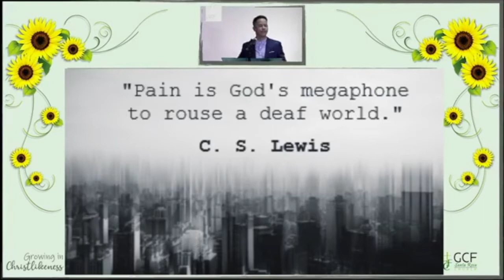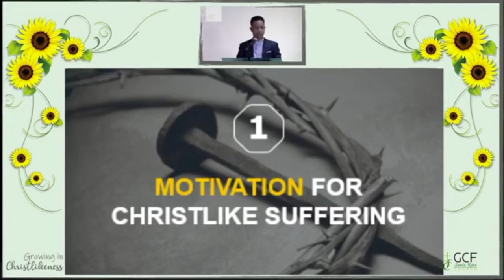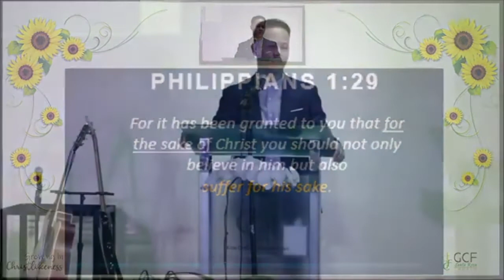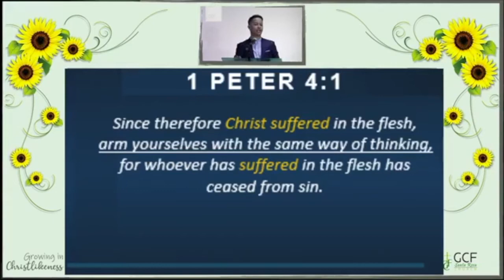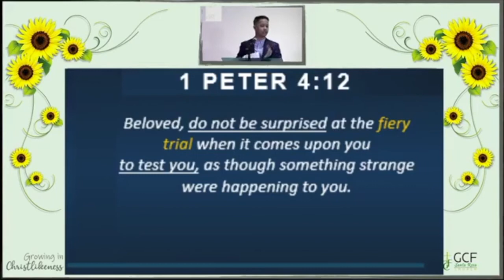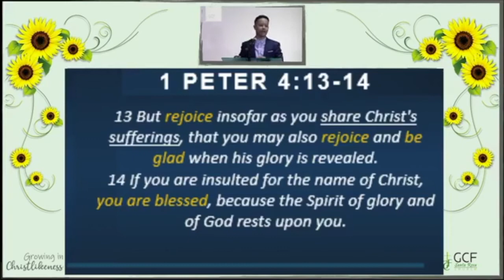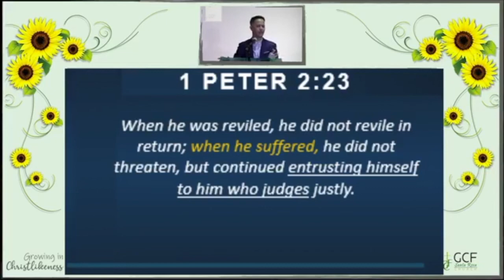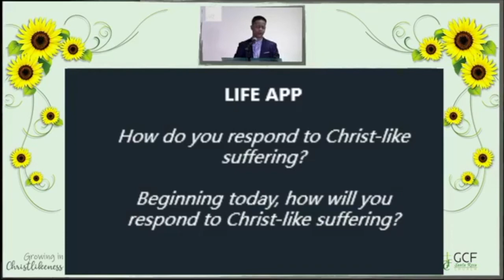CALLED TO SUFFER LIKE CHRIST | 1 Peter 2:20-21 | Raul Durante Jr.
CALLED TO SUFFER LIKE CHRIST
1 Peter 2:20-21

I. MOTIVATIONS FOR CHRIST-LIKE SUFFERING

a. It is PLEASING to God when we endure suffering.

b. It is PART of our calling to endure suffering.

c. It is the PATTERN that Christ left for us.

II. PROPER RESPONSES TO CHRIST-LIKE SUFFERING

a. Be READY.

b. Be GLAD.

c. Be YIELDED.

FOR GROWTH GROUP

1. Have you suffered for doing good? How did you respond to it? How can you encourage a co-believer who is suffering in doing good?

2. What is the common responses of many Christians when facing sufferings? How does our message today change your perspective?

3. How can you become Christ-like in facing sufferings? Give specific action points you will start doing.